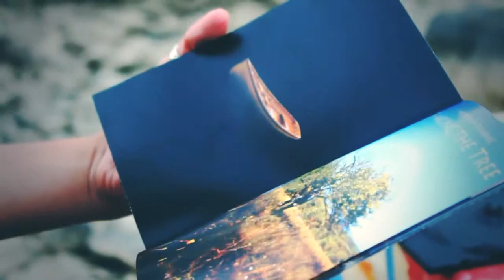Secret World Of Music - Interview (2012)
Nikolay Karpenko, Dmitry Fesenko, Danilo Banik, Alexandra Shevchenko

Director Of Photography: Yuriy Lomakin